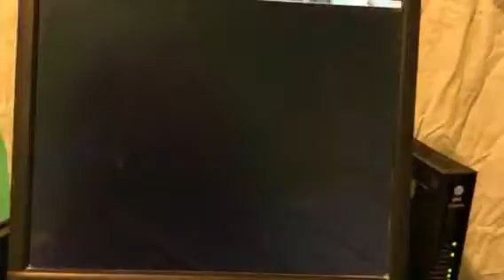Gorilla Strong vs Juan Dragon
Winter Wonderland